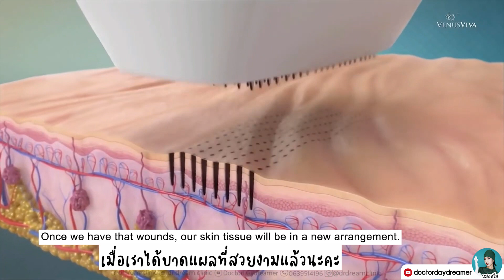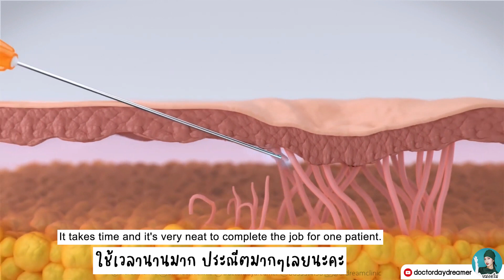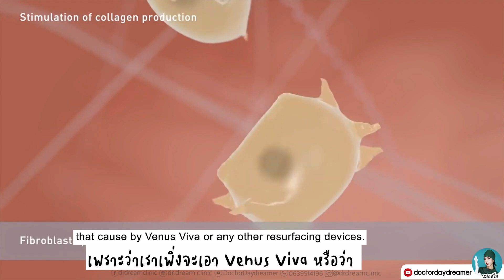เกิดมายังไม่เคยทำครบ!! 3 เคล็ดลับรักษา หลุมสิว DREAM Scar Program ให้จบครบวงจร | Dr. Dream Clinic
โปรแกรม DREAM scar program เพื่อหลุมสิว

ขั้นตอนที่ 1
❤️ VENUS VIVA ซึ่งเป็น Nano fractional Radio frequency สร้างบาดแผลเล็กละเอียดและสวยงาม กระตุ้นสร้างเนื้อใหม่ให้เป็นผิวที่คุณภาพดีทุกด้าน

ขั้นตอนที่ 2
❤️ ผลิตภัณ​ฑ์เทคโนโลยี​ชีวภาพการแพทย์ของเซลล์ต้นกำเนิด (Biomedical technology of Stem cells and products) ให้ร่างกายเพิ่มประสิทธิภาพการสร้างเซลล์ใหม่ได้เต็มที่มากขึ้น

🌟ขั้นตอนพิเศษ🌟
(***เฉพาะผู้ที่มีหลุมสิวและแผลเป็นเท่านั้น!!)

📌📌 ศัลยกรรมหลุมสิวและแผลเป็น
DREAM Scar revision ด้วย 2 เทคนิคของหมอดรีม

1. Subcision (Singulariter technique) ตัดแต่งและเลาะพังผืดที่ดึงรั้งในบริเวณก้นแผลของหลุมสิวด้วยเทคนิคพิเศษที่ไม่มีใครทำแบบหลุมต่อหลุม!!

2. Disfigured Correction ตกแต่งปากแผลให้สวยงาม✨ ประณีตและใช้เวลานานที่สุด✨ เปลี่ยนขอบแผลที่บิดเบี้ยวให้เรียบเนียนกลมกลืนไปกับผิวข้างเคียง

❌ ไม่สร้างแผลเป็นชนิดลูกคลื่น (Rolling scar) ในบริเวณผิวหนังปกติ‼️
✅ เปิดแผลขนาดเล็ก ลดอาการบวม/ชำ้
✅ ตัดแต่งแบบงานละเอียดถี่ยิบ เนี๊ยบที่สุด หลุมต่อหลุม
✅ จำกัดจำนวนคนไข้ต่อวัน (ไม่รับเคส walk in) เพื่อการรักษาที่เต็มที่ในทุกท่าน___________________________________

ติดตาม Lifestyle ของหมอดรีมกับช่องทาง DOCTOR DAYDREAMER ได้ที่..

กลุ่มช่วยกันชำแหละสูตรสกินแคร์

ติดตาม คลินิกของหมอดรีม Dr. Dream Clinic ได้ที่..

ขอบคุณที่รับชมและติดตามค่ะ